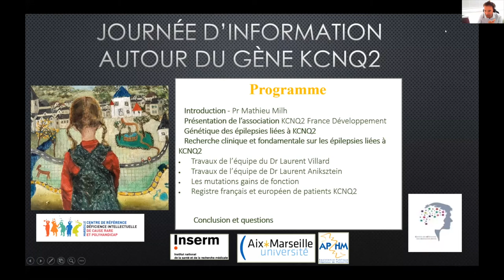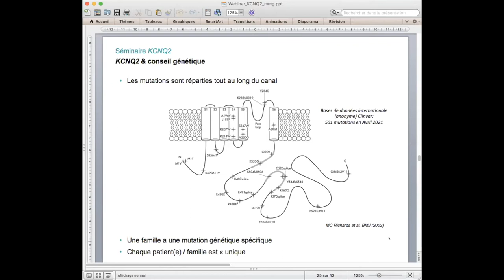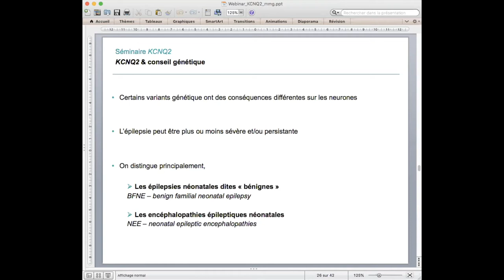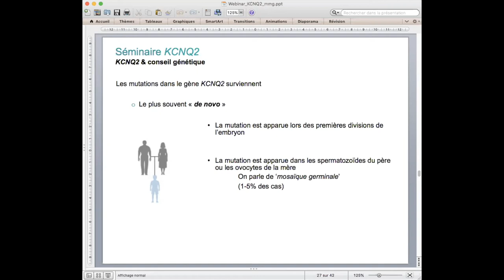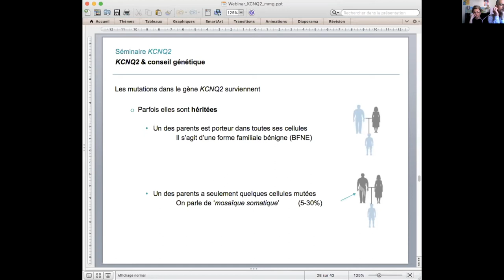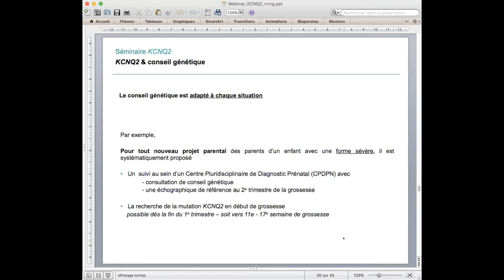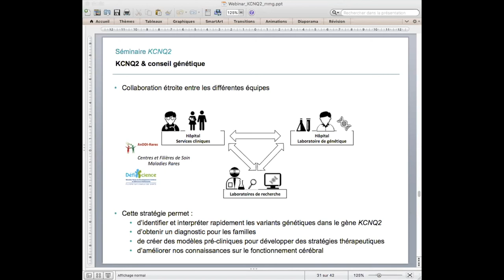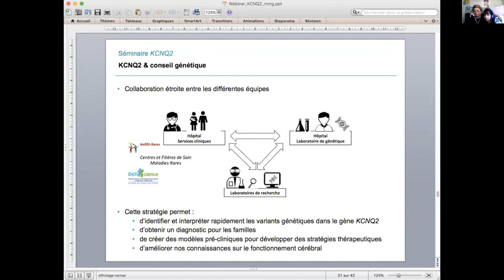KCNQ2 : conseil génétique - Rencontre virtuelle 2021